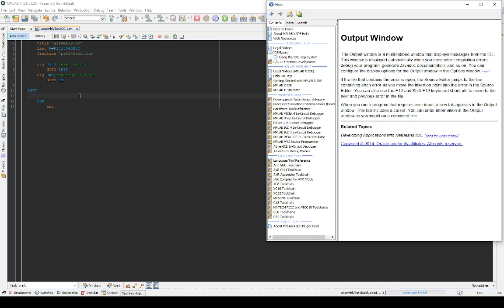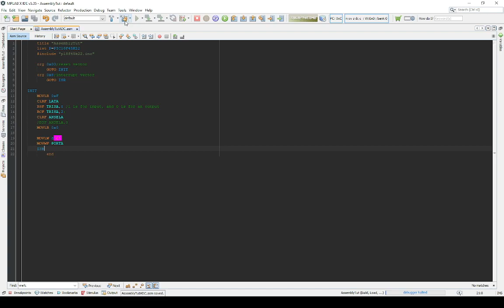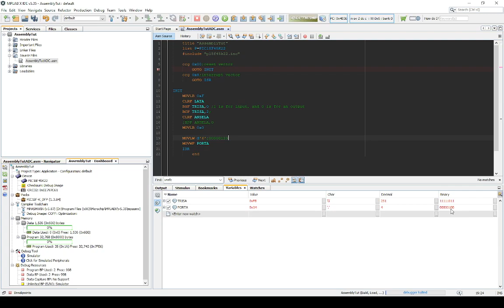PIC18F45K22 - Input and Output Basics in Assembly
The magic of a microcontroller lies in generating the right outputs by reading certain inputs, and this video will enable you to do both.